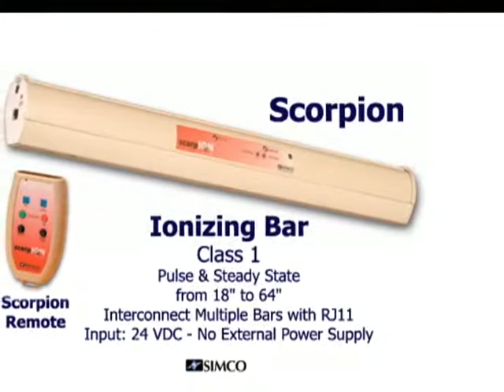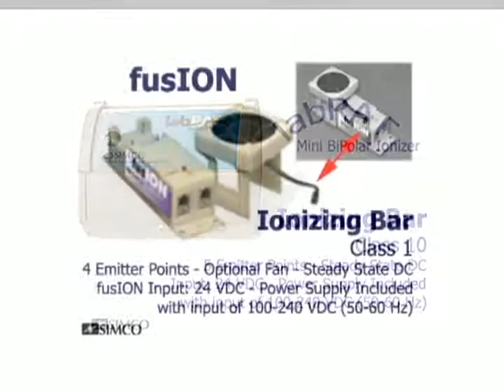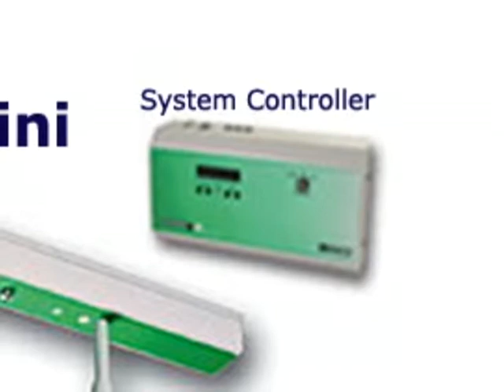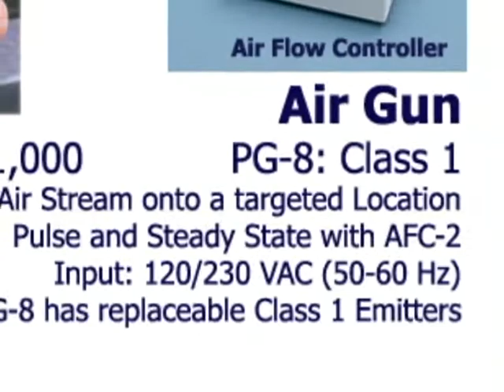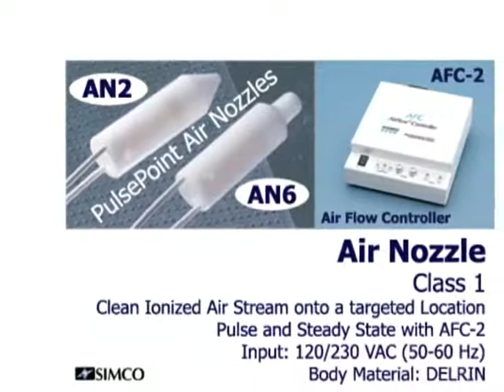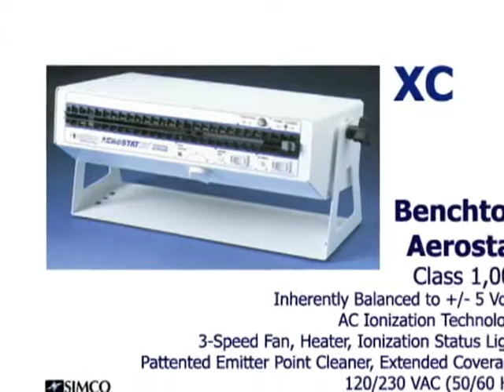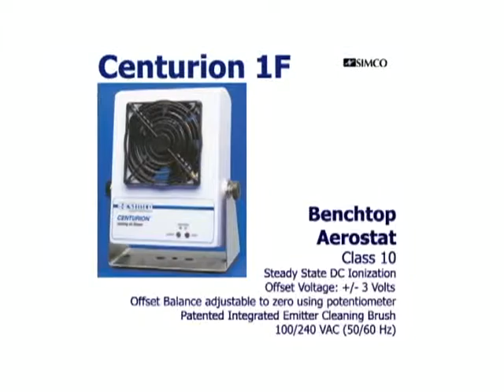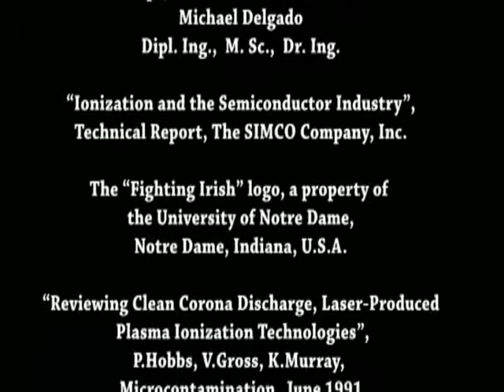PO IEM Products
Ionizacao para Manufatura Eletronica: Produtos usados